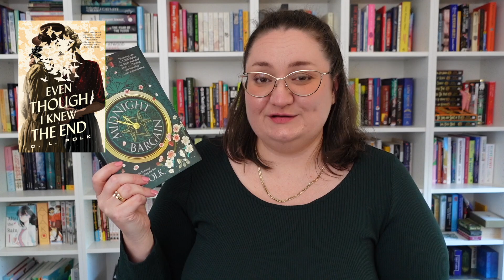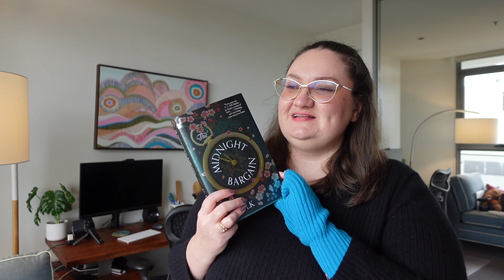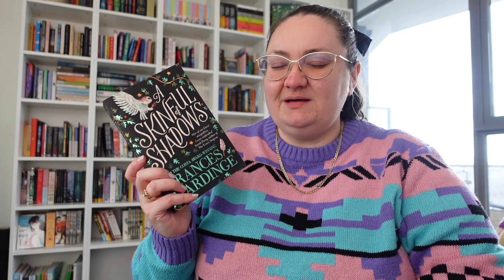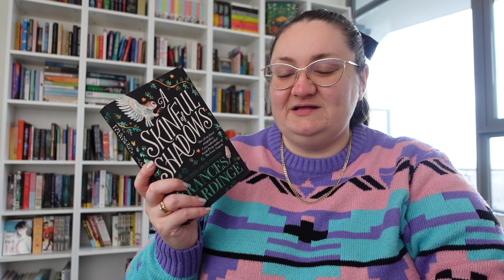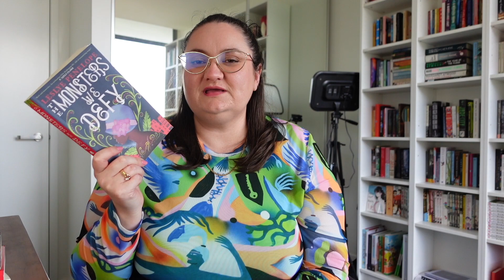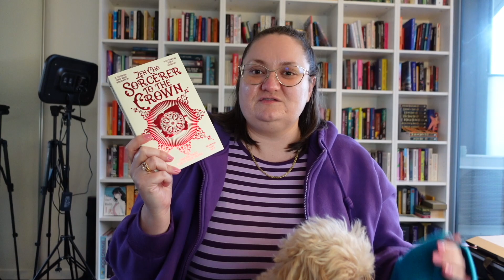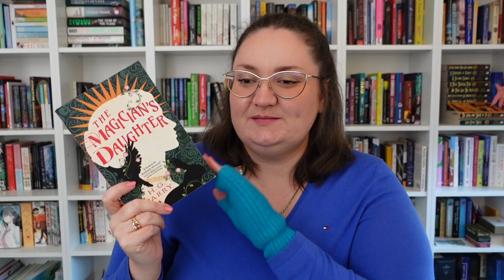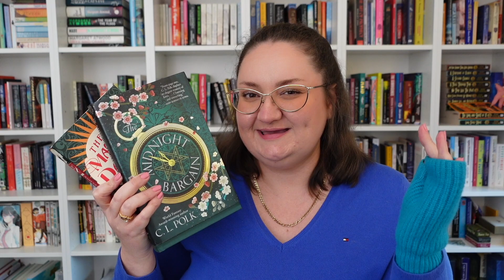I read 7 Historical Fantasy Books (and found 3 new faves!! 😍 )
Hello friends and welcome to my Historical Fantasy Era!

Books mentioned:
The Midnight Bargain by C.L. Polk
Keeper of Enchanted Rooms by Charlie N. Holmberg
Skinful of Shadows by Francis Hardinge
The Monsters We Defy by Leslye Penelope
Sorcerer to the Crown by Zen Cho
Tread of Angels by Rebecca Roanhorse
The Magician's Daughter by H.G. Parry

Katey Flowers
AUSTRALIA